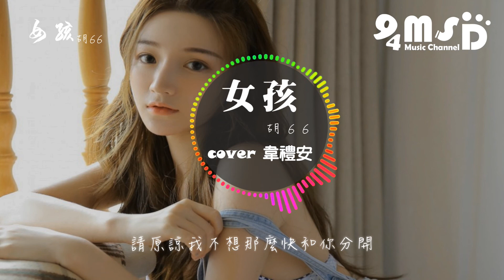胡66 - 女孩 (cover 韋禮安)【動態歌詞Lyrics】94MSD Music♪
❤ 感謝你留下 喜歡和訂閱❤

音 樂 歌 詞

演唱：胡66(cover:韋禮安)
原唱：韋禮安
作詞：韋禮安
作曲：韋禮安
編曲：閔成偉

女孩 不想看你受一樣的傷害
所以學會溺愛 一而再 再而再 三而再 的錯怪

到底要什麼姿態 才不會顯得我在使壞
來者不善 善者不來 因為我也曾經站在門外

為了你上山下海 為了你掏空口袋
滿足你眼神裡的期待
為了你不敢懈怠 再累也偽裝起來
為了你眼神裡的崇拜

女孩 我的故事因為你而展開
為你學會忍耐 為你壞習慣我都改

為你學會忍耐 為你 壞習慣我都改

你還需要我的胸懷 夜裡哭泣像個小孩
你還一樣是我的女孩 不用擔心我隨時都在
其實是我還需要你 對我依賴

請原諒我不想那麼快和你分開

★ 歌曲跟影片版權為歌手本人及其音樂公司所有，本頻道只作推廣及宣傳之用，若喜歡他們的音樂，請至正版商品授權出售平台進行購買。